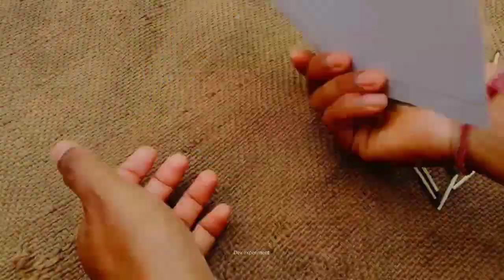how to make paper cannon from matches / DIY powerful paper cannon / DIY toys